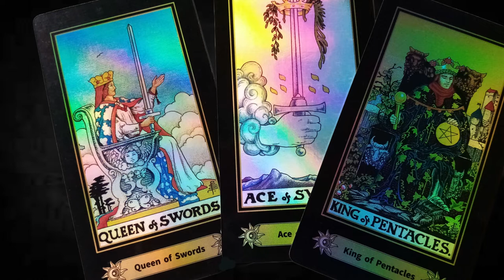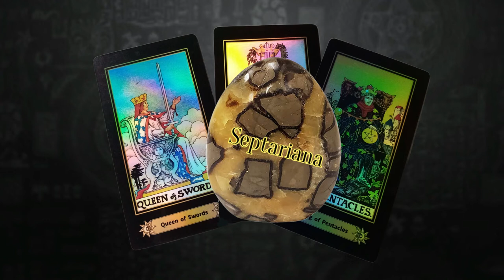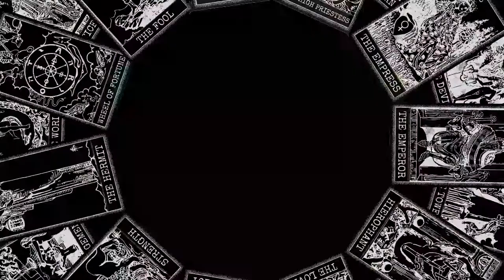TRIADA || todas las protecciones están contigo esta semana